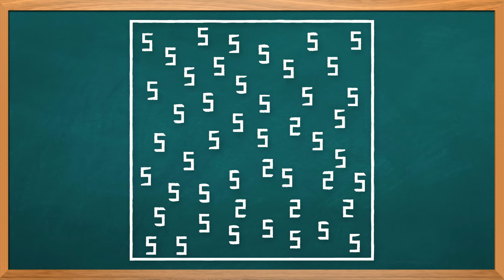What Is Synesthesia?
It’s true – some people hear colors, or taste words. But what produces synesthesia?

Have you ever heard a color or smelled a sound? If so, don’t worry: you’re not alone. Instead, you’re part of a group I consider superpowered- you have synesthesia.

Or you’ve done some crazy drugs. Maybe that’s a different episode?

Anyway, when people with synesthesia experience input from one sense, it results in the experience of another sense. So, if you’re a synesthete like author Vladimir Nabokov, you would associate letters with colors – grapheme-color synesthesia.

And there are different types of synesthesia. Nabokov called his “color hearing”. This grapheme-color stuff is the most common type, but synesthesia can occur between just about any combination of senses or cognitive pathways.

And not everyone will experience the same type of synesthesia the same way. So while the soft “ah” sound always seems fire-engine red to one synesthete, it may be cobalt blue for others. Some people with this condition see music – which sounds kind of beautiful, when you think about it.

There are less common types, such as lexical-gustatory. People with this condition taste certain flavors, dishes or entire meals based on a picture, word or sound. Smells could have colors and shapes, too. The list goes on.

So, this is all fascinating, but how do people get it? Researchers are still working on that one, but they believe the condition tends to be somewhat inherited or genetic, as about 40% of synesthetes have a close relative with synesthesia. Most synesthetes recall having the condition for as long as they can remember.

It might sound like people have just made mnemonic connections with sounds, colors or so on, but research shows it is a genuine sensory phenomenon, rather than a memory exercise.

For example, if we drew the number five all over a piece of paper – scattered with a few twos, forming a triangle – most people would have a hard time seeing it. They’d have to look closely to search for the twos, and then slowly construct the shape. But a grapheme-color synesthete can see this triangle almost instantly.

Researchers think that synesthesia is a kind of cross-wiring in the brain. In grapheme-color synesthetes, seeing a number stimulates your grapheme region and the area of your visual cortex that responds to color stimuli.

One theory is that there are increased neural connections in the brain of synesthetes that could've been the result of less "neural pruning" while in utero. Even cooler is that there might be actual anatomical differences in the brains of synesthetes, like increased white and gray matter in the brain.

One bit of sad news for all the non-synesthetes. Although one study did find that some exposure to color-letters built up their association, the effect didn't last. So people can’t just “catch” synesthesia.

But, hey, it’s not like all synesthetes have a great time. It can be uncomfortable to see a number in the "wrong" color. And one lexical-gustatory synesthete also said that if a certain name doesn't taste “right” to him, he has a hard time liking the person it's attached to.

Kevin.

And it’s time to talk about drugs. Don’t act like you didn’t know this was coming. Hallucinogens might be one way that synesthesia can be "manufactured." Several drugs can produce vivid synesthesia in non-synesthetes, which might be a key to understanding the condition.

One researcher has posited that in non-synesthetes, information in a multisensory area travels back easily to its single-sense area, but in synesthetes it gets a bit mixed up along the way. Hallucinogens may temporarily alter the user’s neurochemistry, confusing those existing connections.

I mean, let’s face it, going to a concert might be pretty amazing for people with visually-associated synesthesia.